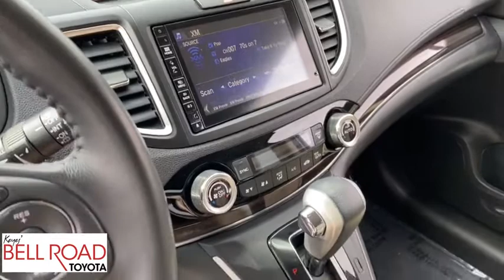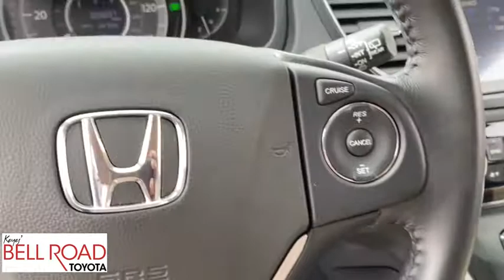2016 Honda CR-V Phoenix, Glendale, Peoria, Sun City, Surprise, AZ GL020216T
MOUNTAIN AIR METALLIC Used 2016 Honda CR-V available in Phoenix, Arizona at Bell Road Toyota. Servicing the Glendale, Peoria, Sun City, and Surprise, AZ area.